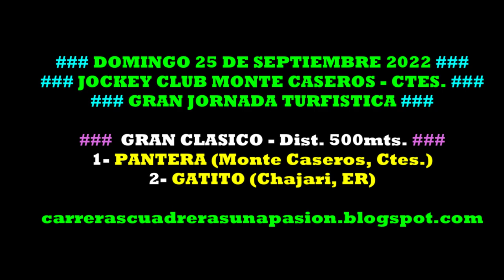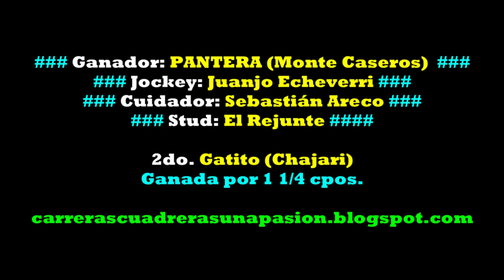PANTERA, Jockey Club Monte Caseros, Ctes. (25/09/2022), GRAN CLASICO 500mts.